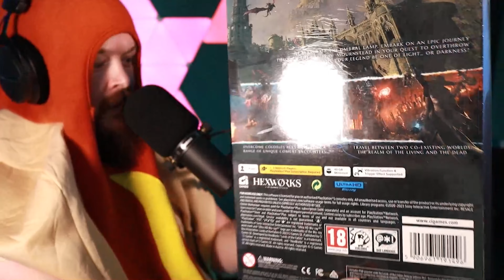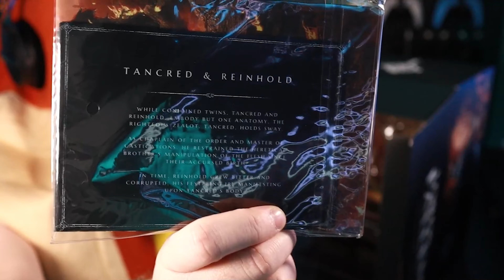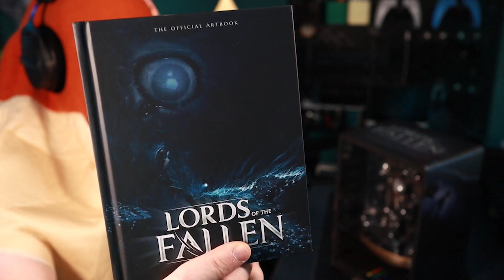Hot Dog man unboxes Lords of the Fallen Collectors Edition!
Welcome to my unboxing of the Lords of the Fallen Collectors Edition!

A huge thank you to my awesome friend Adm1ral Awe5ome for supporting me in getting this! :)

Why am I dressed like a hot dog? I am raising money for a charity known as Special Effect in Oct 2023, please find out more about this